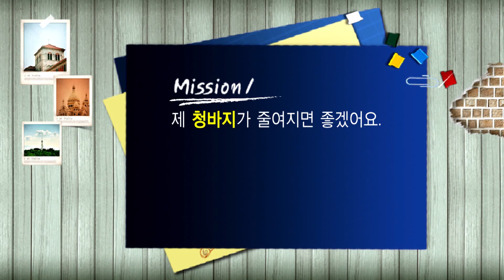왕초보 영어 - 950. 돌아올 때 이 영수증을 가져오세요_#001